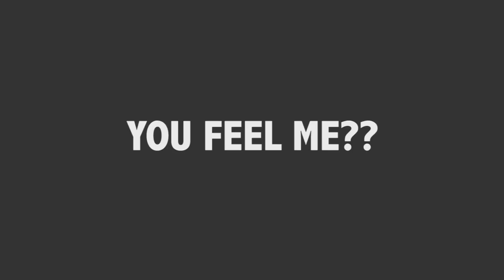SMOKENICE23 1ST FREESTYLE ON YOUTUBE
i be fuckin around wit the freestyles sometimes. i aint da best nor the worst, but I make shit happen when i do. someone asked me to freestyle fo yawls so i figured, fukk it i aint got shit but time right now bruh.

***IF YOU ARE UNDER THE AGE OF 18 DO NOT TRY ANY OF THESE STUNTS OR INFORMATIVE TUTORIALS UNTIL YOU GET A BIT OLDER. YO LITTLE LUNGS MAY GET FUCKED UP IF YOU SMOKIN ON SOME BAD SHIT TIL YOU GET TO BE 35 AND YOU BE GETTIN CANCERS AND SHIT P.S. HOP ON SOME HEMP WICK KIDS...